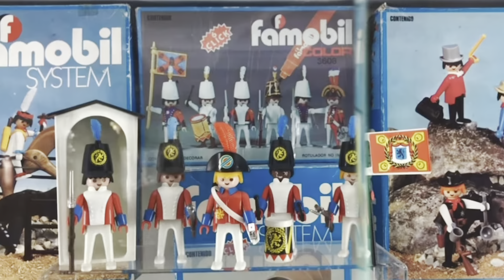💖 FAMOBIL 💖 LA COLECCIÓN de los CLICKS de PLAYMOBIL ESPAÑOLES 🇪🇸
✅ TE ACUERDAS cuando TU MADRE te compraba una cajita individual de CLICKS de FAMOBIL en el kiosco❓Y de cuando te los comprabas, con el dinero que te habían dado TUS ABUELOS❓

✅ Estoy TAN SEGURO de que te acuerdas, que vas a ver este VÍDEO HASTA EL FINAL AHORA MISMO‼️

👉🏼 Si has leído hasta aquí 👈🏼 y te ha emocionado este vídeo déjame un gran corazón en los comentarios 💖💖💖💖💖💖💖💖💖💖💖💖💖💖💖💖💖💖💖💖💖💖💖💖💖💖

FAMOBIL fue la marca de la compañía juguetera española Famosa licenciataria de la alemana Playmobil para fabricar y distribuir sus productos en España y Portugal entre los años 1976 y 1983. Su nombre empleaba las dos primeras sílabas de "Famosa" y las dos últimas de "Playmobil".

A partir de junio de 1983, se fundó Playmobil Ibérica y Playmobil pasó a fabricar y distribuir directamente sus productos en España. La fábrica de Famobil, que se encontraba en Onil (Alicante), pasó a ser propiedad de Playmobil y en este lugar se estableció la sede de Playmobil Ibérica S.A.U. Los clic de fa móvil fueron los clips de Playmobil, que se fabricaron en España por la marca famosa.

🤗💲 Con tu DONACIÓN podré COMPRAR COSITAS 🎤🎧💻📹 para dar MAYOR CALIDAD AL CANAL 🤗💲➡️

✅ AQUÍ TIENES UNA SELECCIÓN de mis vídeos favoritos 🤩 con mucho MUÑEQUISMO y amor al PLÁSTICO NOSTÁLGICO 😍

✅ SI necesitas PUBLICITAR tu 💥MARCA, PRODUCTO o NUEVA COLECCIÓN💥 , has llegado AL SITIO INDICADO, por que le daré TODO EL 💖AMOR Y CARIÑO 💖

Translated titles:
? FAMOBIL ? DIE SAMMLUNG SPANISCHER PLAYMOBIL-CLICKS ??

? FAMOBIL ? LA COLLECTION DE CLICS PLAYMOBIL ESPAGNOL ??

? FAMOBIL ? A COLEÇÃO DE CLIQUES DA PLAYMOBIL ESPANHOL ??

? फैमोबिल ? स्पैनिश प्लेमोबिल क्लिक

? FAMOBIL ? THE COLLECTION of SPANISH PLAYMOBIL CLICKS ??

? FAMOBIL ? 西班牙 PLAYMOBIL CLICK 集合 ??

? FAMOBIL ? SAMLING AF SPANSKE PLAYMOBIL KLIK ??

? FAMOBIL ? DE COLLECTIE SPAANSE PLAYMOBIL KLIKKEN ??

? FAMOBIL ? スペインのプレイモービル クリックのコレクション ??

? FAMOBIL ? SAMLING AV SPANSK PLAYMOBIL KLIKK ??